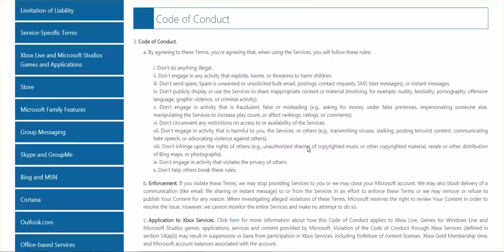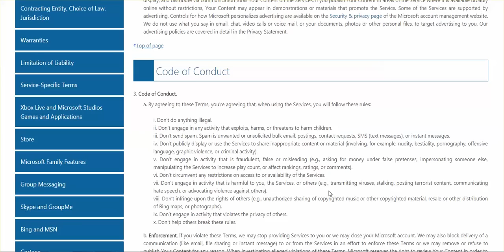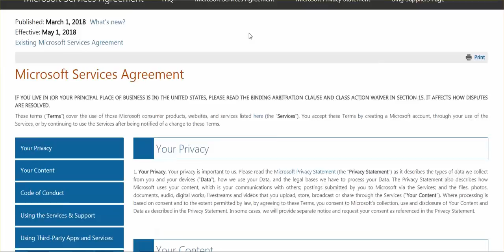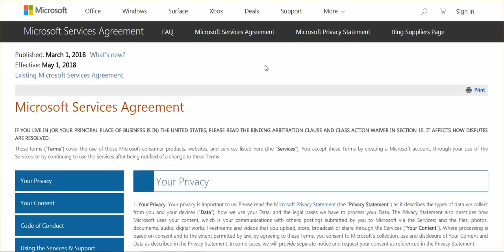Microsoft's New Service Agreement - Booted Off Internet For Hate Speech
90% of the world's people use Microsoft to access the Internet.